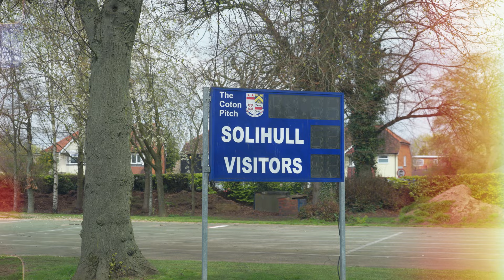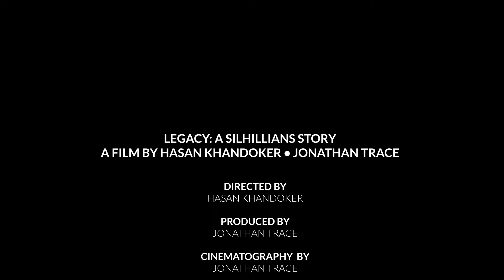LEGACY: A SILHILLIANS STORY. EPISODE 1 - THE BEGINNING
As part of our 90th Anniversary Celebrations, we have been funded by the The National Lottery Heritage Fund, with thanks to National Lottery players to create a documentary about the history of Silhillians RUFC.

This documentary is a great way for past, present and future members and the wider community to gain an insight into who we are, where we have come from and the people that have shaped us.

Director: Hasan Khandoker
Executive Producer: Jonathan Trace

With thanks to:
Sean Morgan - Head of Senior School at Solihull School
John Loynton - Solihull School Archivist
Peter Thomas - Past President of Old Silhillians RUFC
Peter Bragg - Past Player of Old Silhillians RUFC